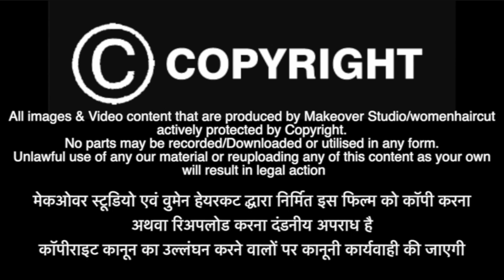Brown Bob Haircut ( Short Haircut)